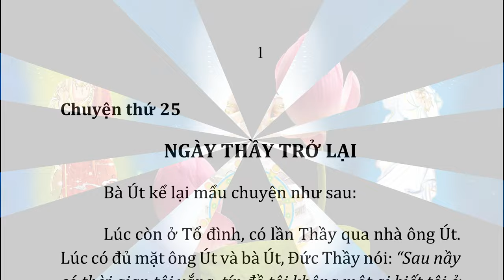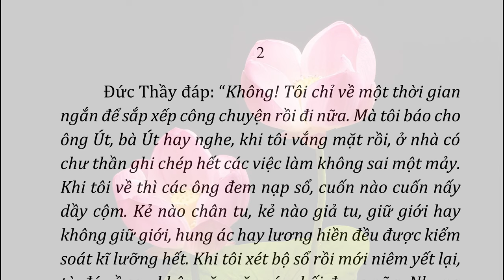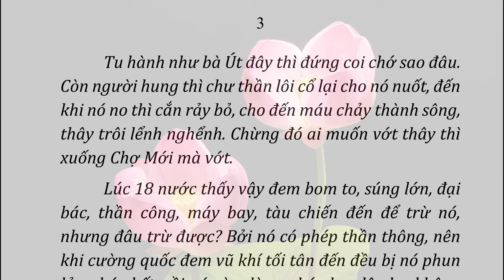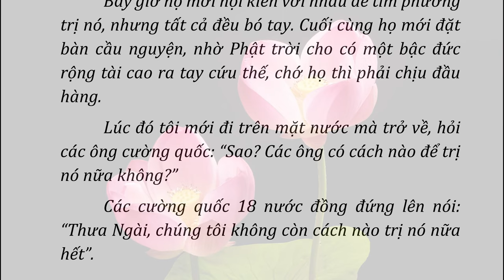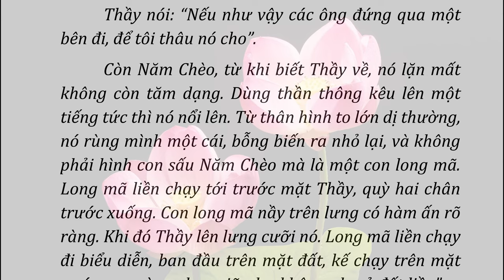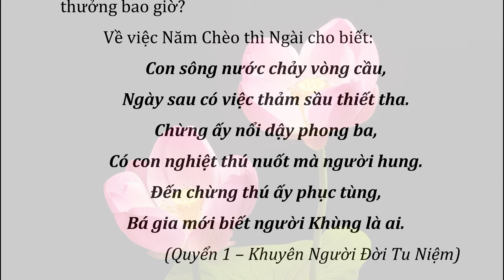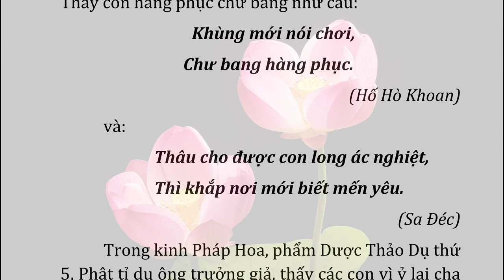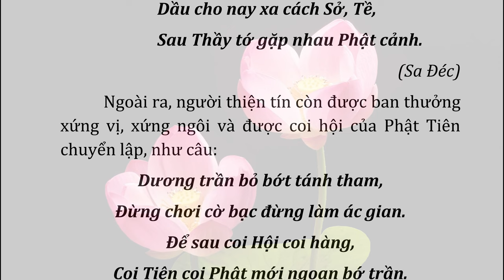025 NGÀY THẦY TRỞ LẠI | CHUYỆN BÊN THẦY | Admin